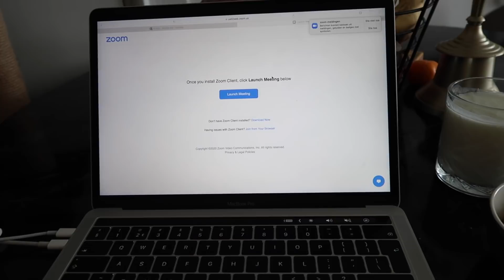HET BESTE UIT MEZELF HALEN MET EEN ONLINE SEMINAR | VLOG 1521 | Sophie Hol | 2020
In deze vlog doe ik mee aan een online seminar om het beste uit jezelf te halen. Het heet: 'Vind de Kampioen'. In de pauze maak ik een campagne foto en ik ga lekker bij mijn ouders eten.

MAANDAG: VLOG
DINSDAG: VLOG
WOENSDAG: EXTRA VIDEO
DONDERDAG: VLOG
VRIJDAG: VLOG
ZATERDAG: EXTRA VIDEO
VLOGCAMERA: Canon G7X mark ii